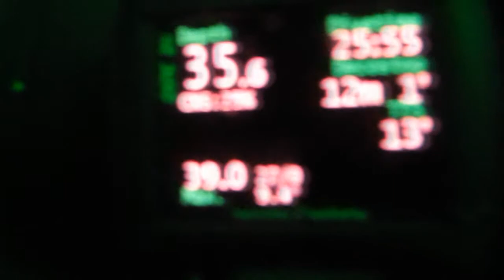Wrak Terra 2012-06